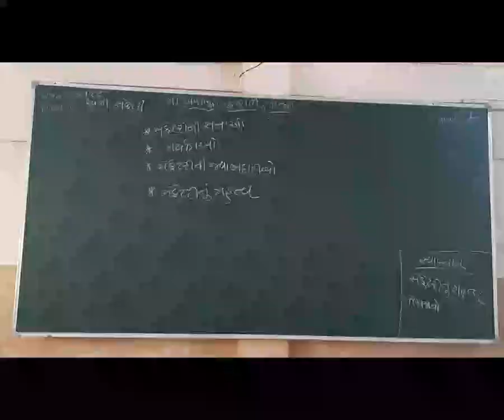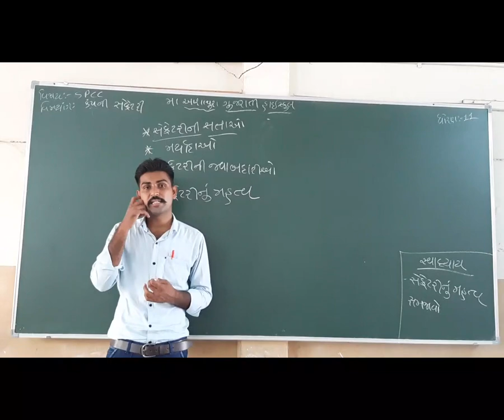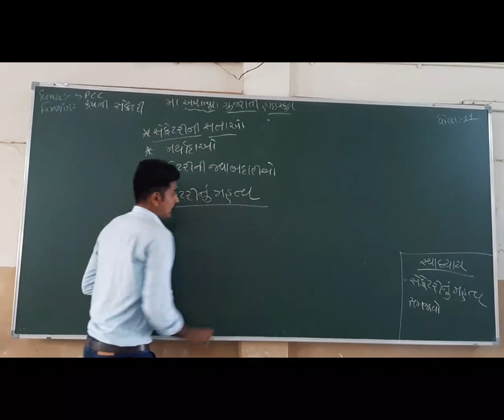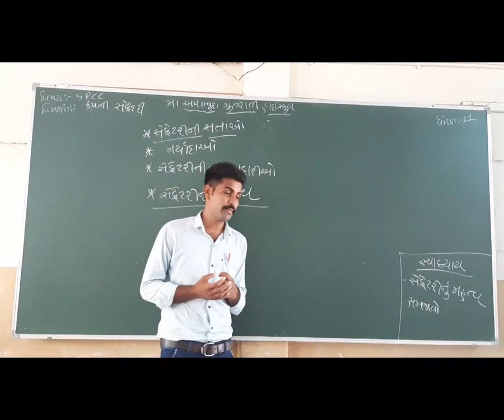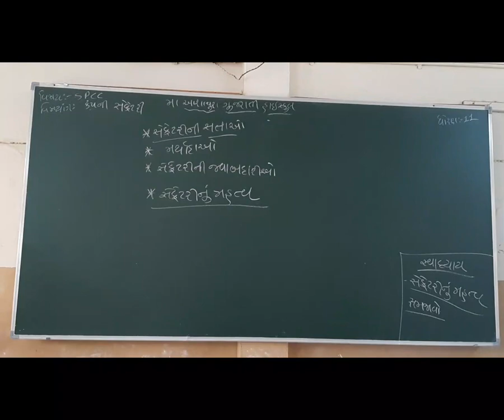STD 11 GM SUB SPCC CH 2 COMPANY SECRETARY PART 4 BY GOPAL GARVA